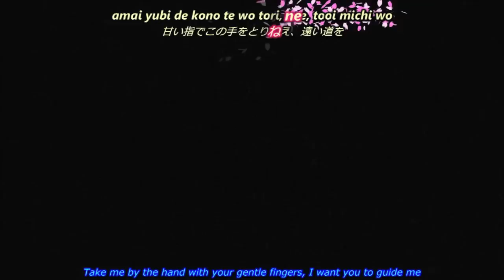『Tsubasa Chronicles OST』FictionJunction KEIKO - 風の街へ Kaze no Machi He (Cover)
☆---Original---☆
Lyrics: Yuki Kajiura
Arrangement: Yuki Kajiura
Vocals: FictionJunction KEIKO
Chorus: Yuriko Kaida

☆---Cover---☆
Vocals : Keiko.W
Chorus : Yuriko Kaida

☆---Appearance---☆
Tsubasa Chronicle 19th insert theme
Tsubasa Chronicle Future Soundscape II: Track 9
FictionJunction -- Everlasting Songs: Track 5